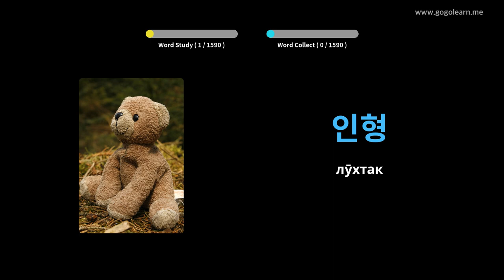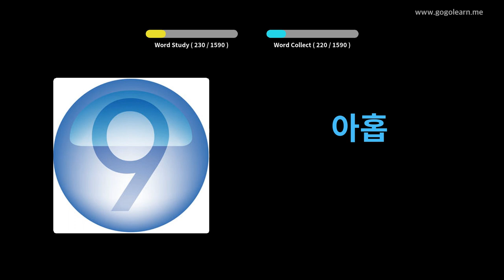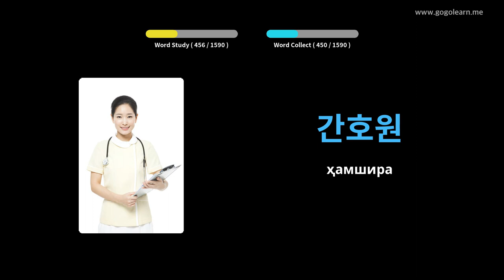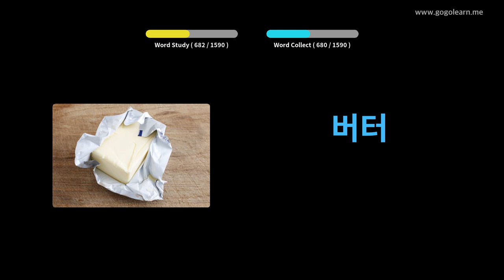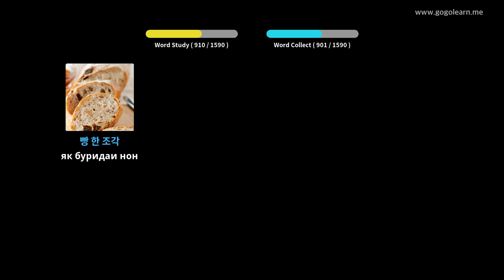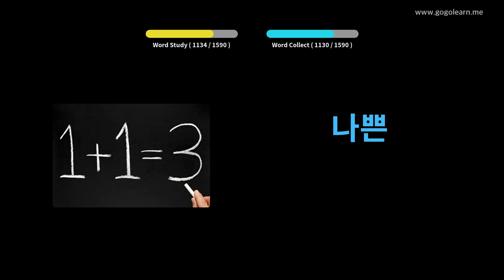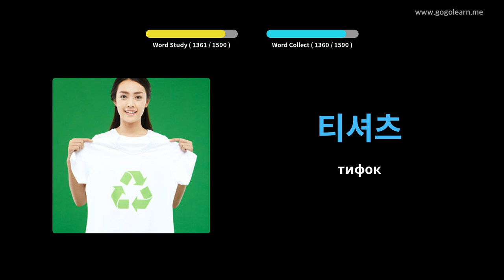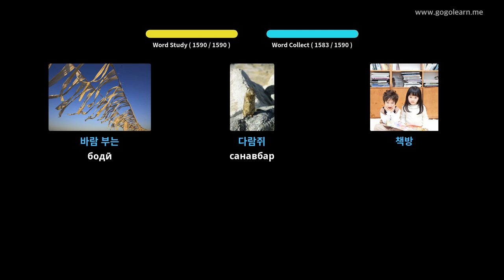Забони луғатии Корея | Golearn